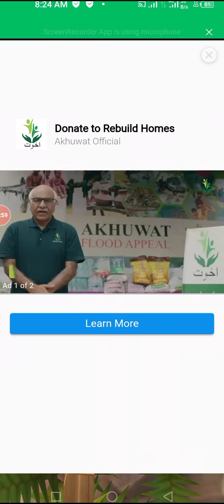Brave Helga, Scary Ogre, Agent Nut, Temple Raider, Dash, Subway Runner, Spirit God.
RELEASE MONSTER RUSH Defend Frankenstein Temple - Spirit Run meets Zombie Run!

Run through ancient lands, transform yourself into the Brave Monster and help your brood defend the Castle from apocalypse once again!

★ 19 Awesome Characters:
Temple Runner, Zombie Minion, Crossfit Lover, Brave Helga, Scary Ogre, Agent Nut, Temple Raider, Wild Hedgehog, Maze Hunter, Invader Dash, Subway Runner, Spirit God, Chase King, Iron Zombie, Tsunami Racoon, Gold Cat, Zatman, Donut Lover, Zombario.
  Everyone comes with specific set of abilities (which can be upgraded).

★ 4 Chase Monsters:
Spirit Run Beast, Werewolf, Alien Dog and Mr. Hyde & Rush
  You can upgrade duration of the beast using Eyes resources.

★ Also features:
- Igor Minion who is running from player
- nonstop Running Action
- reworked Characters Upgrades system
- improved Monster Charger
- offline fun run (free no wifi game)

More than 20 million players already enjoyed best free endless running games from us – Zombie Run HD and Spirit Run! They could be wrong, but probably aren't. Be sure to download our gold games and check for yourself!
No wifi required to play this free runner game.